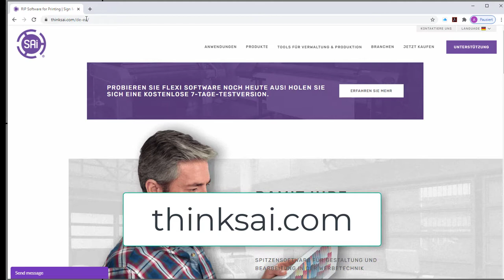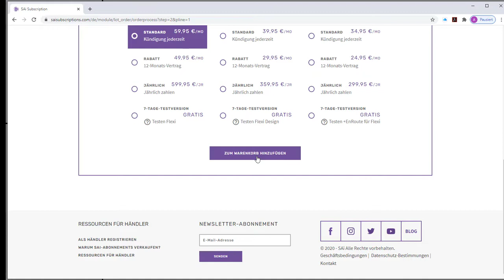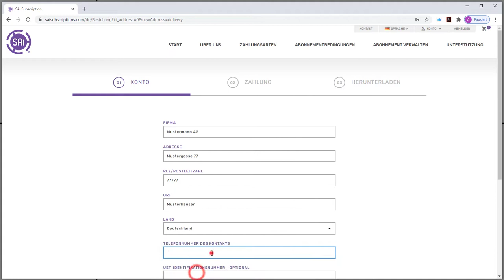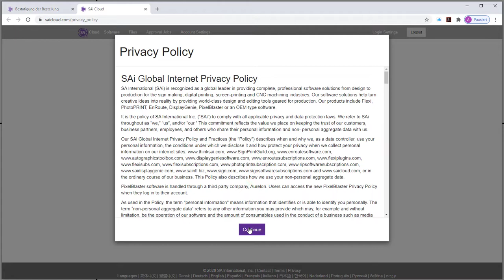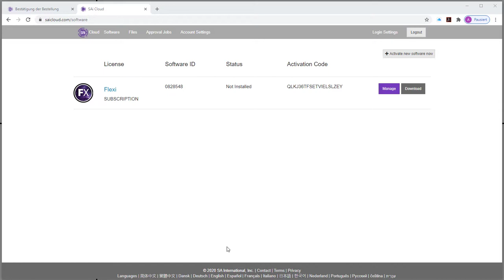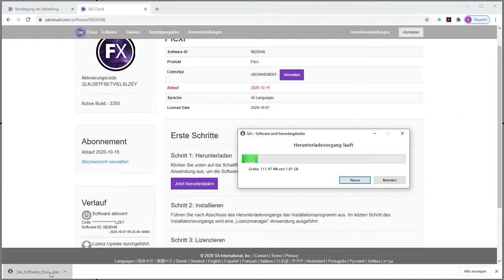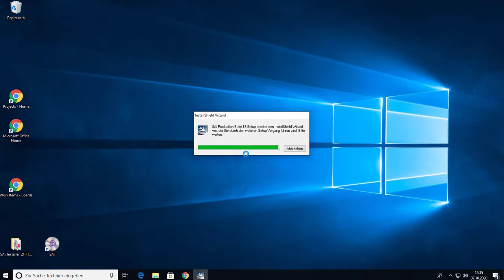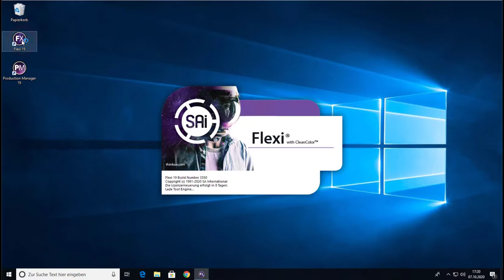FlexiSIGN als günstige Mietvariante - Bezug - Aktivierung - Installation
In diesem Video wird gezeigt, wie einfach es ist, eine Flexi-Software online als günstige Mietvariante zu erwerben. Es wird außerdem erklärt, wie die Software aktiviert und installiert wird.